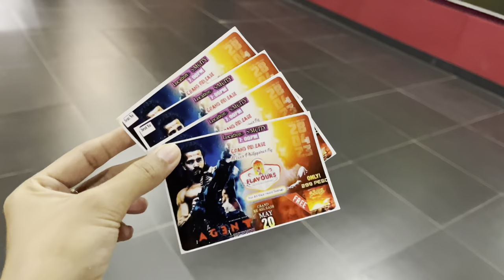Philippines లొ Agent movie || hero Akkineni Akhil || friends || review || fun day medical students